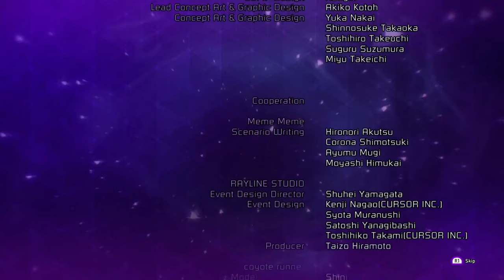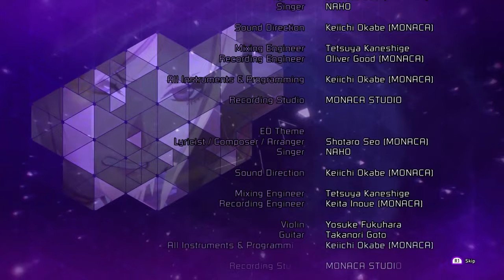SOUL HACKERS 2 ENDING (All Endings) Gameplay Playtrough Part 3 FULL GAME No Commentary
SOUL HACKERS 2 ENDING (All Endings) Gameplay Playtrough Part 3 FULL GAME No Commentary is the pc gameplay video from start to end. This 1440p hackers 2 gameplay video includes all gameplay, quests, bosses and endings. This is the part 3 of soul hackers 2 game series in my channel.

Discover a supernatural RPG filled with stylish summoners and dark dangers lurking beneath the neon lights of a cyberpunk Japan. It's up to Ringo, an agent of Aion, to save the world from apocalypse.

Resolution: 2560x1440
Graphics: Highest possible
Path Tracing: No
Ray Tracing: No
Dlss: No

Pc Specs:

Processor: AMD Ryzen 7 5700X 3.4GHZ 36MB AM4 65W
Motherboard: Asus PRIME B550M-K DDR4 S+V+GL AM4
Ram: GSkill RipjawsV 32GB (2x16) Black 3600MHz DDR4 CL18
Graphics Card: Inno3D RTX4070 SUPER Twin x2 White OC 12GB 192Bit GDDR6X
Case/Power Supply: XPG K Mesh Kyber 750W 80+ Gold Rainbow mATX/ATX